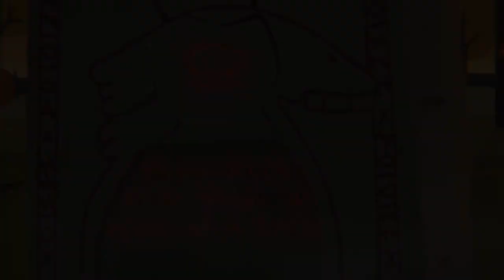Sooo Who Do I Call If The Animal Attacks Me? xD [Little Misfortune - Part 3]